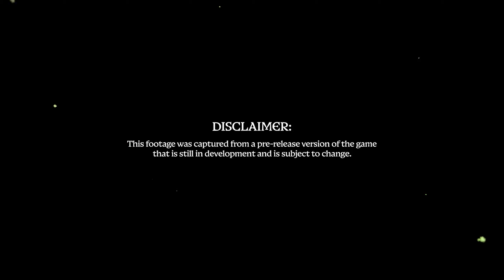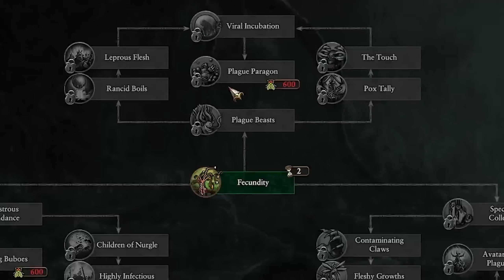햄탈워3: 출시예정 DLC 부패의 왕좌 너글 "타무르칸" 쇼케이스 한글자막 (Tamurkhan, The Maggot Lord Gameplay Showcase)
아 너글 너무 머쪄짐 ㅋㅋㅋㅋㅋㅋㅋㅋ

[라이브 방송시간]
- 월, 수, 금, 토 (22:00~  )
[] 유튜브